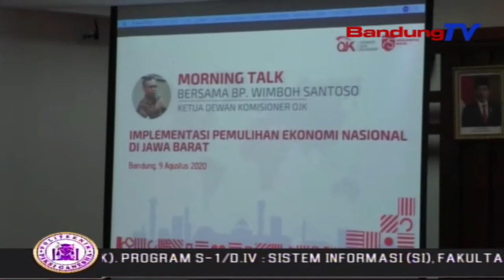Pulihkan Ekonomi Jabar, Ojk Mitigasi Permasalahan Korporasi | SBR | BANDUNGTV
SBR | BANDUNGTV | IRFAN RAMANDA | Untuk Memulihkan Kondisi Perekonomian Jawa Barat, Otoritas Jasa Keuangan Dan Pemerintah Provinsi Jawa Barat Tengah Memitigasi Permasalahan Korporasi Industri. Koordinasi Pun Terus Dilakukan Dengan Satgas Pemulihan Ekonomi Jabar, Salah Satunya Mencari Cara Agar Beberapa Regulasi Yang Menghambat Dapat Disesuaikan Dengan Kondisi Saat Ini.